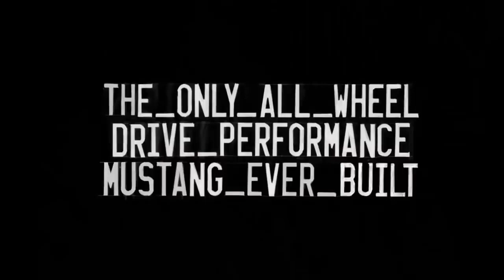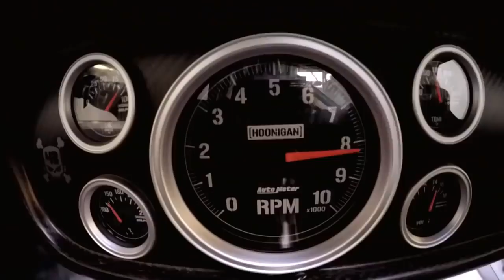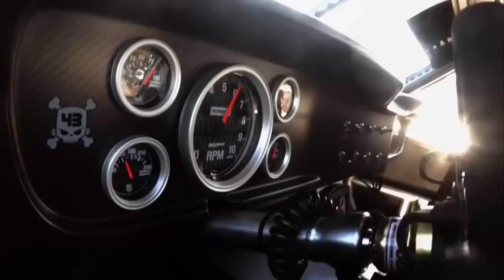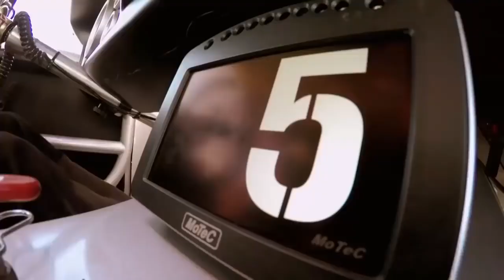Best Dubstep Mix Музыка в машину 2018 Новая Клубная Музыка Бас Лучшая электронная музыка 2018